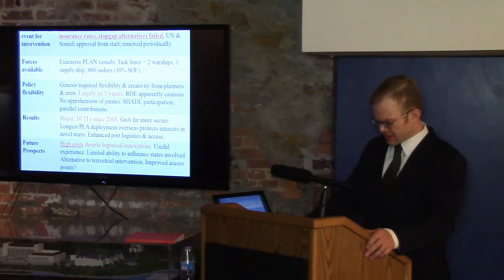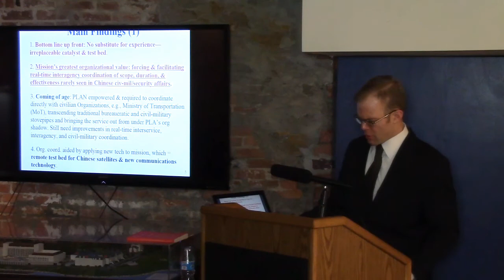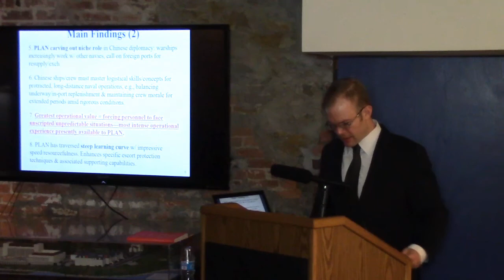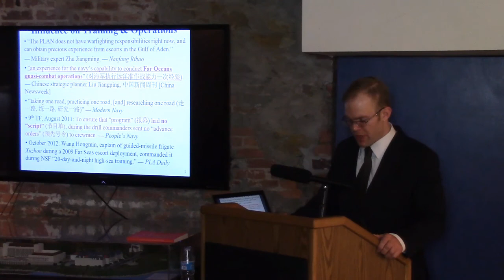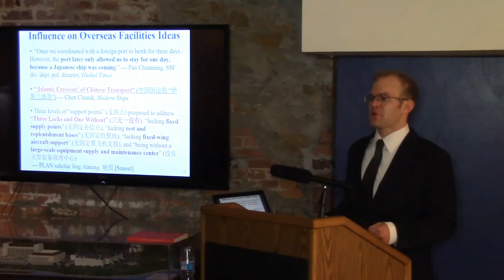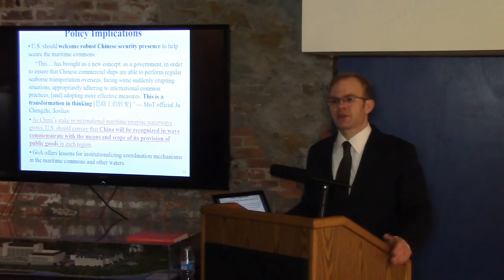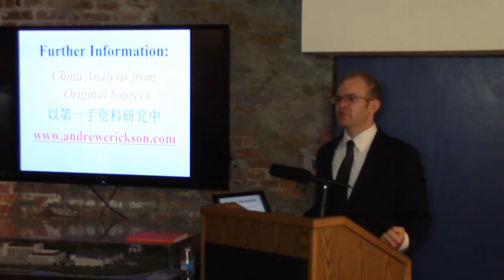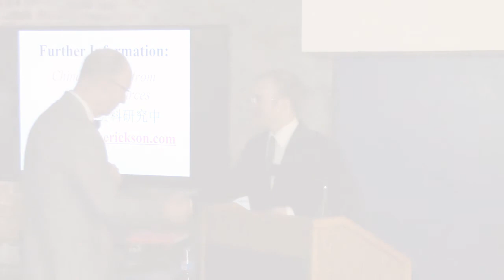8 Bells Lecture | Professor Andrew Erickson: Chinese Anti-Piracy Operations in the Gulf of Aden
Professor Andrew Erickson and Austin Strange, "No Substitute for Experience: Chinese Anti-Piracy Operations in the Gulf of Aden," Eight Bells Book Lecture, Naval War College Museum, Feb. 27, 2014.

This comprehensive study of China's anti-piracy operations in the Gulf of Aden reviews some of the lessons learned during the last five years and how China has been able to build upon their success and failures in these far-sea experiences, thereby increasing their capabilities, confidence, and stature.